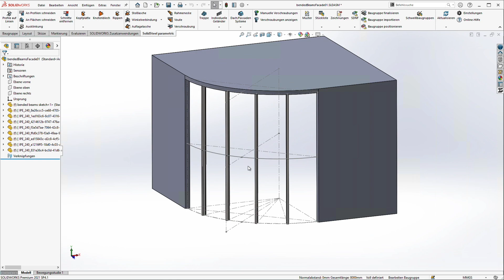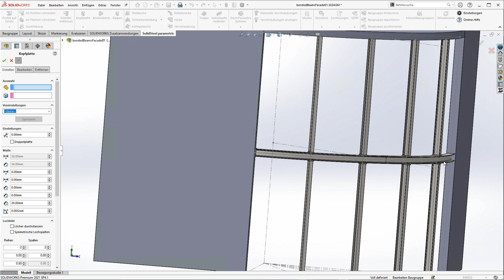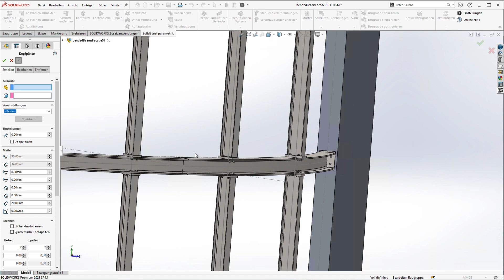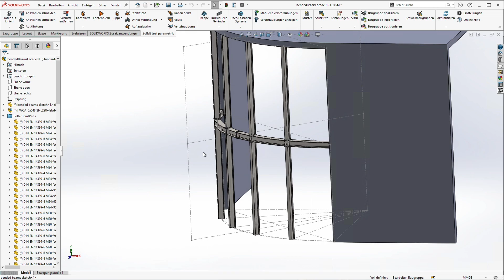Creating curved beams in SolidSteel parametric for SOLIDWORKS and adding typical steel connections